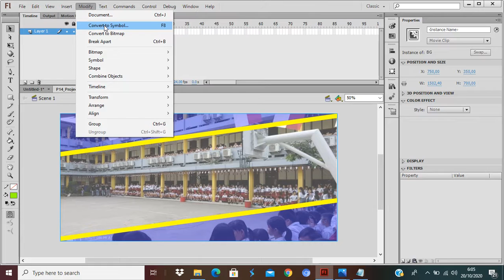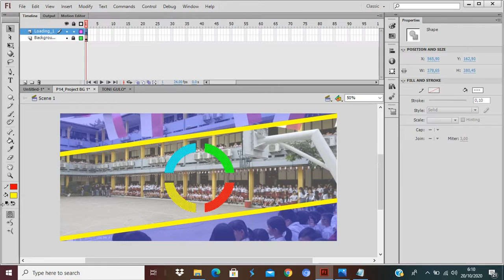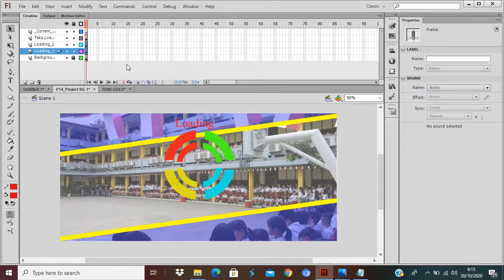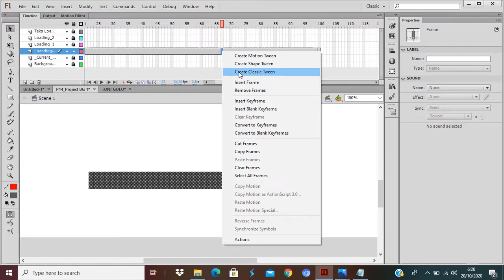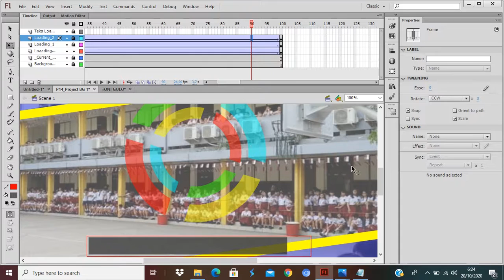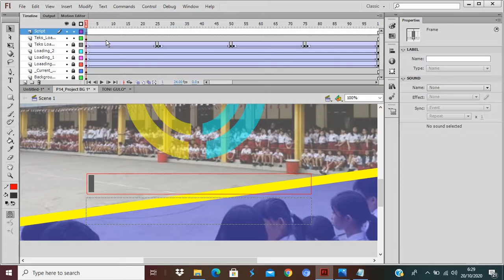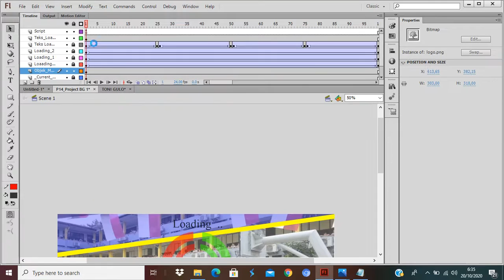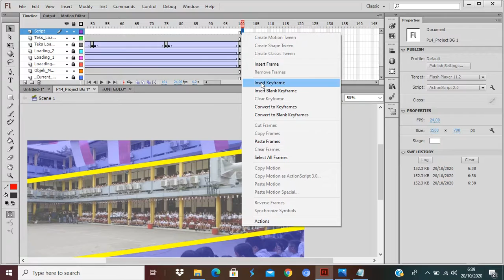Belajar Animasi Flash #14 : Merancang Animasi Profil Sekolah Menggunakan Adobe Flash BG. 1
Pembelajaran TIK untuk siswa/i
pembuatan animasi profil sekolah menggunakan macromedia flash